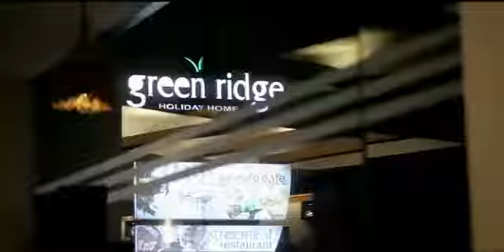Green Ridge Holiday Home Munnar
Green Ridge Holiday Home in Munnar is a decent lodging house in the beautiful hill station offering warm and comfortable stay.